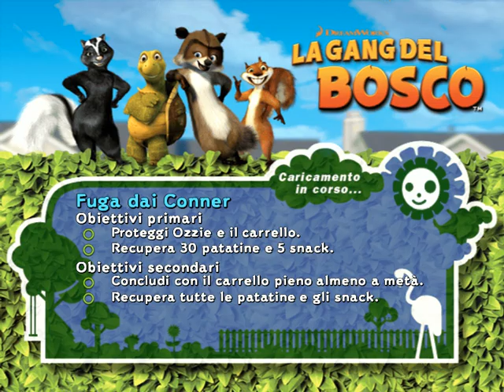La Gang Del Bosco Pc 25# Fuga Dai Conner